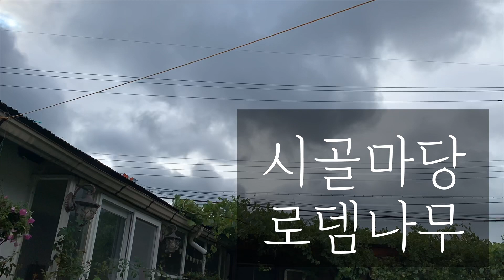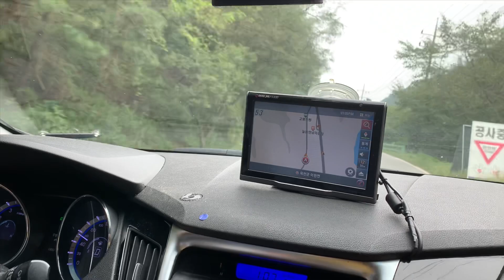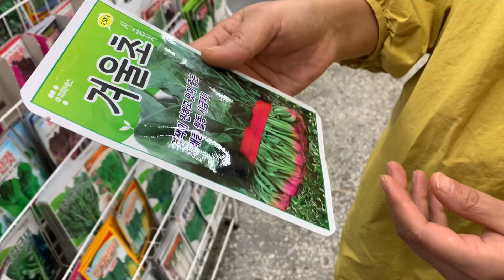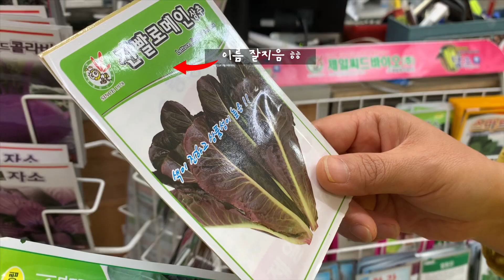태풍 오고 가는 날, 옆마당 정리 풀뽑기는 계속 된다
안녕하세요
시골마당 로뎀나무 입니다
태풍 마이삭이 오는 날
바람은 요란했고
함께 내리는 비는 난리난리
정말 엄청 걱정하며 밤을 꼴딱 지새고
시골집 지붕이라도 날아가는거 아닌지
무서운 날 이었어요
모두 무사히 지내시는지요?
자연이 우리에게 주는 메세지가 무얼지
이런 자연재해 앞에
함 생각해보며
작은것 하나하나에 감사하며 살아야겠다
생각해 봅니다
풀뽑기 는 나의 일상? ㅋ
마당 텃밭이 정리 되는 것 보면
고단함도 싹~
함께 즐감 해주세요